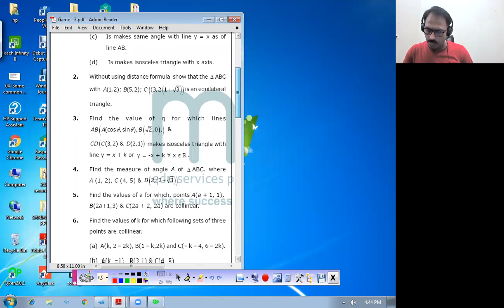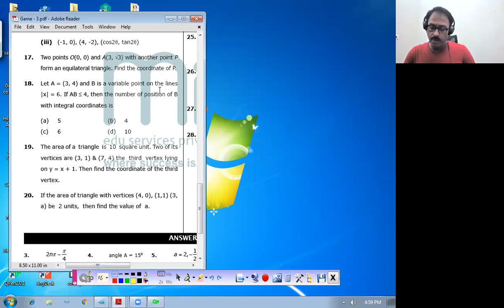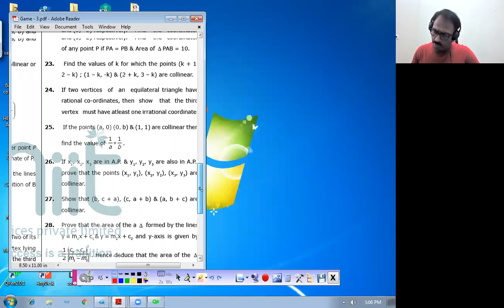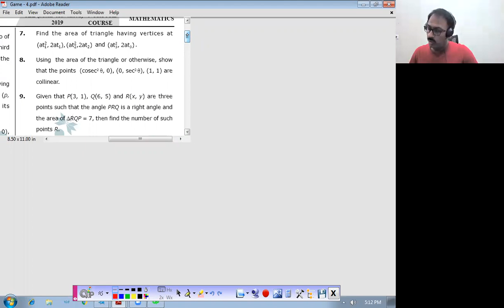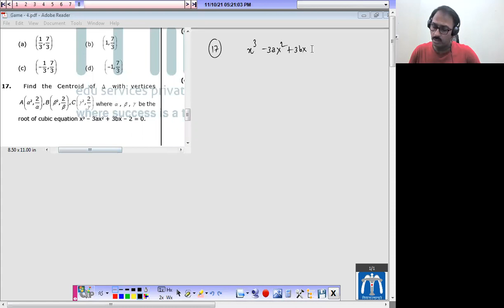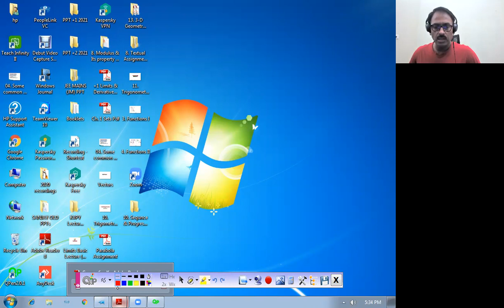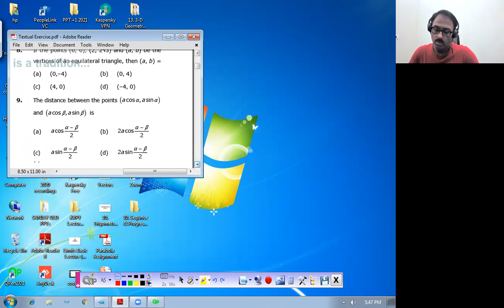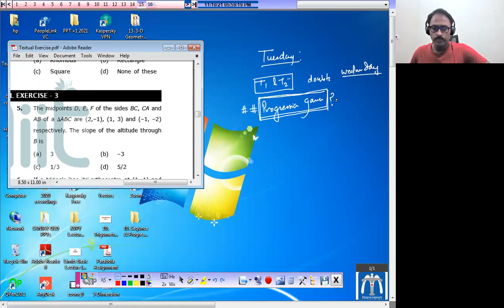+1/ Live /PCS / DL- 4 /Doubt Session /Game -3,4 ;TE 1 /IIT JEE/ By Sanjay Mishra Sir